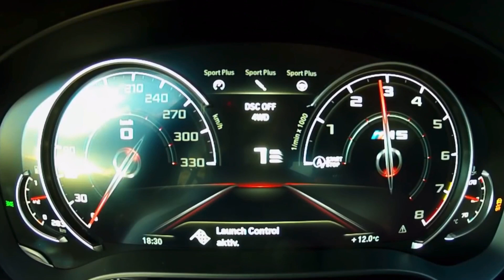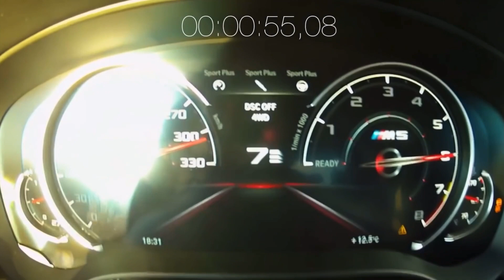Bmw M760LI vs Bmw M5 Acceleration & Top Speed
Hinter dem Steuer, auf der Autobahn, in der Stadt übers Land Full HD Videos 💥🎥

Direksiyonun arkasında, otoyolda, ülkenin üzerinde, kentte Full HD Videolar 💥🎥

Behind the wheel, on the highway, in the city over the country. Full HD videos💥🎥